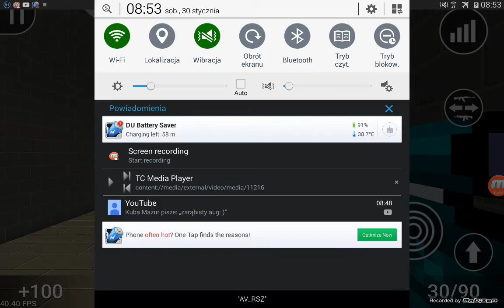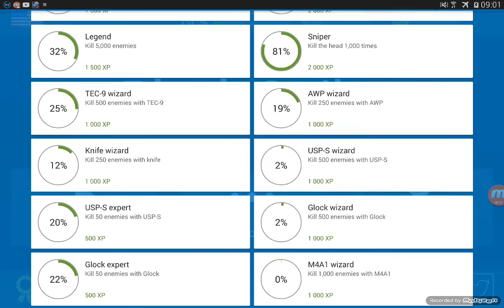Block strike odc.33